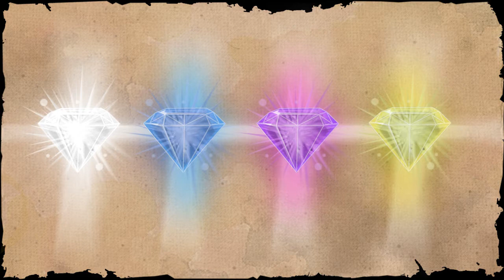BEAUTIFUL BUT EVIL? - KOMURASAKI | One Piece Episode 921 REVIEW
My review and reaction to ONE PIECE EPISODE 921: "Luxurious and Gorgeous! Wano's Most Beautiful Woman – Komurasaki". Sanji, Usopp and Franky have followed Otoko to view the Oiran procession and to witness the most gorgeous woman in Wano, Komurasaki. What is she like? Is her beauty more than just skin deep? Meanwhile as we get introduced another new character we also get re-introduced to an old one, Wet-Haired Caribou!
The procession is about to begin and I have found a good place to stand so come and join me and hear of my review of One Piece anime episode 921.

REVIEW DISCUSSES THE MANGA!!!

I'd also love to read about your thoughts. Best moment? Worst moment? What did you think of Komurasaki after her initial reveal? And Manga readers did you guess her secret from the start?

I do not own or claim to own One Piece  ワンピース, anime, manga or anything relating to it.
All Imagery, video and audio used in the creation of this video that I do not hold the rights to are used for the fair use purposes of review, discussion and parody.